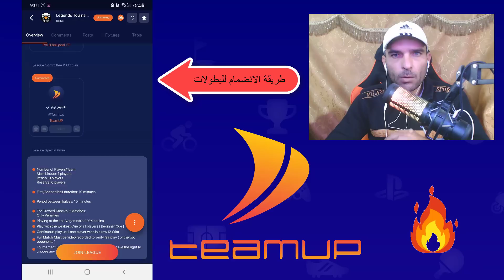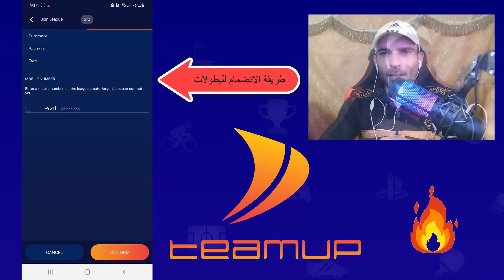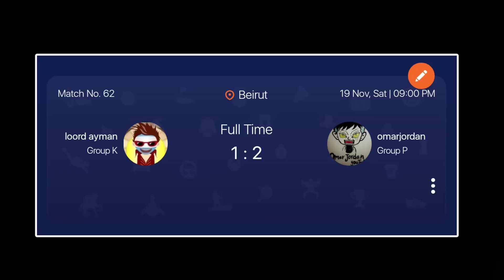Legends Tournament 😍 Loord Ayman Vs Pro 8 ball pool Vs omar jordan Vs Fadil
2 - Log in to TeamUp from Facebook, Google or phone number